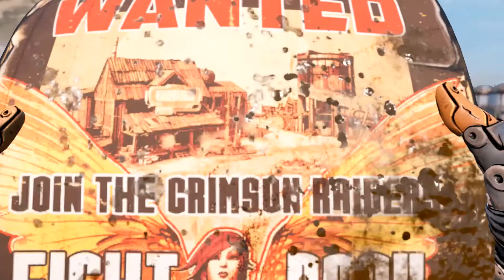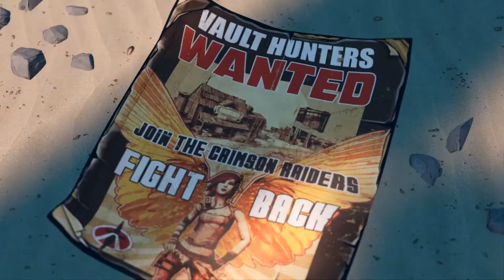Borderlands Movie Adult & Child Thoughts... Did it Suck?!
In this video we discuss the brand new borderlands Movie & my son and I each give a nospoiler moviereview of what we thought of the latest videogame IP to jump to the big screen.